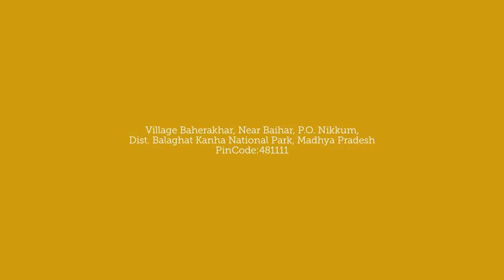Infinity Resort,Kanha, India | 7428822220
Offering a year-round outdoor pool and spa centre, Infinity Resorts Kanha is situated in Lagma. Guests can enjoy the on-site restaurant. Free private parking is available on site.

304, Vardhaman Sundar Plaza